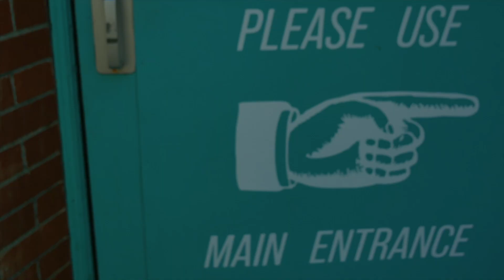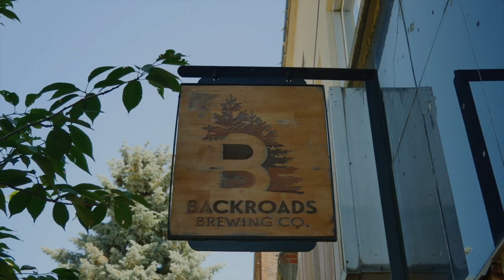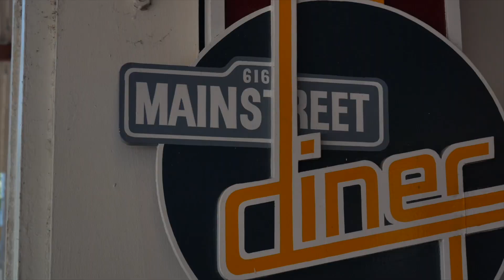Nelson and Kokanee Creek in a Heatwave!!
Hey there, adventure seekers! Join us as we bravely (and perhaps foolishly) attempt to camp during a blistering heat wave! Nelson, British Columbia might be sizzling, but it’s also an absolutely stunning gem nestled in the Kootenay region of Beautiful BC.

Come along as we enjoy a leisurely stroll down the iconic Baker Street, soaking in the charm of Nelson’s eclectic shops and mouth-watering restaurants. The camping part of our trip may have been a bit... toasty, but we found a backup plan that was a lifesaver and just as fun.

Get ready to laugh, sweat, and fall in love with Nelson BC right along with us!